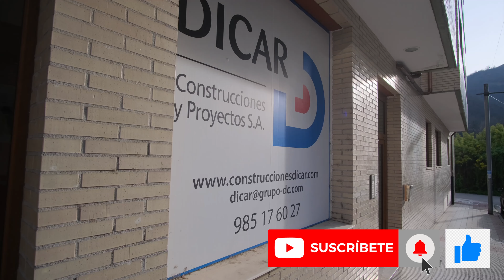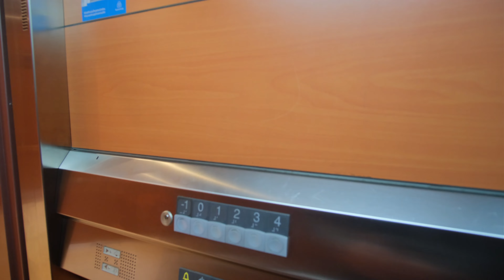Piso barato en Cabañaquinta Asturias. Ideal Turismo [VENDIDO]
VENDIDO

En Cabañaquinta, Asturias. Piso completamente amueblado, para entrar a vivir, en un edificio seminuevo. Le damos Facilidades de pago: entrada y cuotas mensuales. Pague menos que por un alquiler!
Dispone de ascensor, es totalmente exterior(incluido el baño) y muy soleado.
Cuenta con un dormitorio con armario, salón con sofá cama, cocina con gran capacidad de almacenaje y baño.
Equipado con nevera, horno, lavadora, lavaplatos, vitrocerámica y campana extractora.
Tiene un amplio trastero situado en la misma planta de la vivienda.
Puerta de acceso a la vivienda blindada y calefacción.
Muy próximo a las estaciones de esquí de Fuentes de Invierno y San Isidro. Orientación Suroeste.

0:00 Presentación
0:50 Acceso vivienda
1:44 Apartamento
3:50 Trastero y Garaje
4:37 Despedida